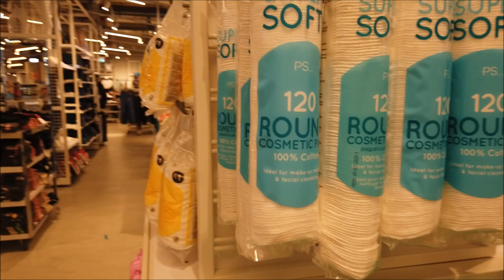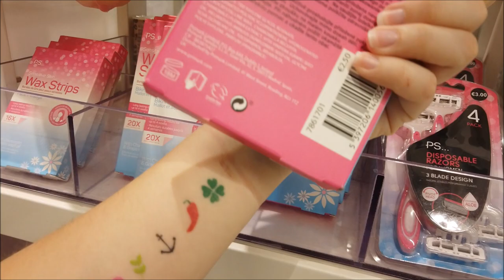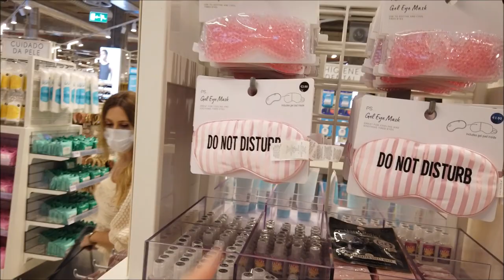PRIMARK(3)SKIN CARE E MAQUIAGEM!PREÇO BARATO DEMAIS!LOJA SALDOS E PROMOÇÕES EM PORTUGAL|CRIS FABRES